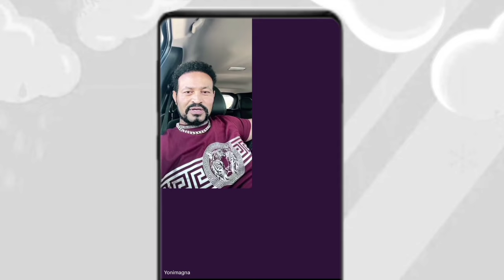Yoni Magna ከቤተሰቦቹ ጋር በላይቭ አወራ | Sisi Ti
Tell the world about Jesus